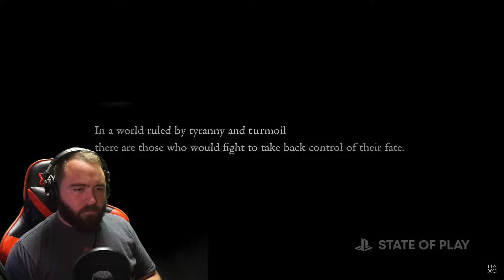Resident Evil 4 Remake, Final Fantasy 16, and MORE!!! State of Play 6/2/2022 REACTION!!!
June is here and that means Gaming news!!! Yesterday started us off with a brand new look at Pokemon Scarlet and Violet and today Summer games Fest kinda begins with Sony's latest State of Play. Today we got extensive looks into highly anticipated games like the Resident Evil 4 Remake and Final Fantasy 16, as well as release dates and release windows for games like Tunic and The Callisto Protocol. A lot of attention directed towards The Playstation VR with games in the Resident Evil franchise and Horizon getting VR support. Nothing new related to God of War Ragnarok which is a tad bit concerning seeing as the game is still slated to release this year. Over all this was a very good showing from Playstation and gave some in sight to some extremely anticipated games. Let me know what your favorite game shown today was!!!

Time Stamps

00:45 Resident Evil 4
3:37 Resident Evil 8 VR
4:58 Walking Dead Retribution
6:19 No Man's Sky VR
7:06 Horizon Call of the Mountain
10:07 Spiderman PC
11:03 Stray
12:56 The Callisto Protocol
14:57 Rollerdrome
16:17 Eternights
18:10 Street Fighter 6
21:31 Tunic
22:21 Season
24:00 Final Fantasy 16
27:47 Thoughts